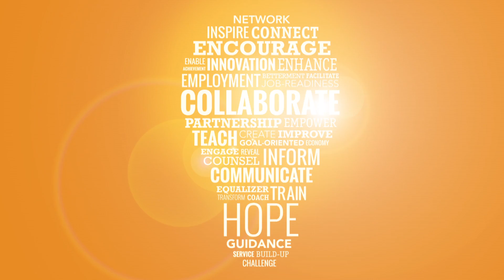PPWFC Client Employer Testimonials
Many clients and employers utilize the Pikes Peak Workforce Center to connect with one another.